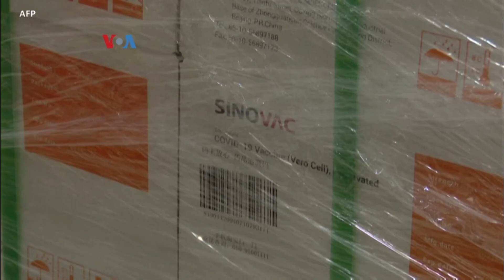AS Soroti 'Main Mata' Ukraina dengan Tiongkok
JurnasTV - Presiden Ukraina Volodymyr Zelensky akhir Agustus bertemu Presiden AS Joe Biden di Washington, D.C. Pertemuan berlangsung di tengah kecurigaan bahwa Ukraina 'bermain mata' dengan Tiongkok, termasuk menerima vaksin Covid-19 negara itu dan juga bekerjasama dalam infrastruktur.